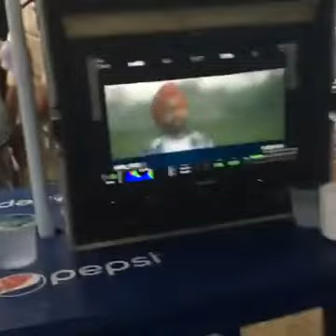aa vekhlo sonam bajwa te ammy virk ki karde